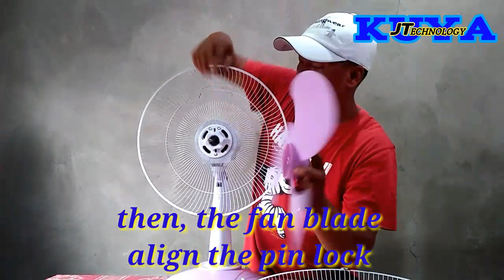HOW TO CLEAN & FIX YOUR ELECTRIC FAN: Easy Step by Step Tutorial |Kuya JTechnology